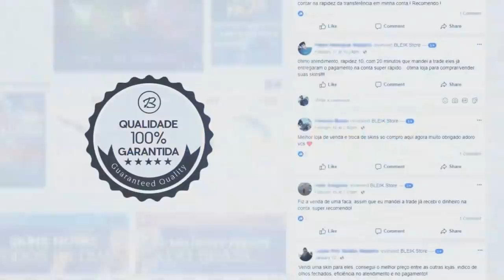FER FARPANDO UNIFORME da MIBR & TIMING ABSURDO! Major da ZOEIRA p.1 #156 ‹ AleArts ›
👽 SORTEIO ROLANDO! 👽

👽Cupom: ''alearts1''

About Business!

👤 Streamers/Canais do Vídeo!

👤mch_agg
👤Gaules
👤BaleroStyle
👤tiburciand0
👤brnwowzk1
👤bida
👤gamersclubcs
👤padoplay
👤momentefps
👤chz_tv
👤rnsx1337
👤samuelbvidal